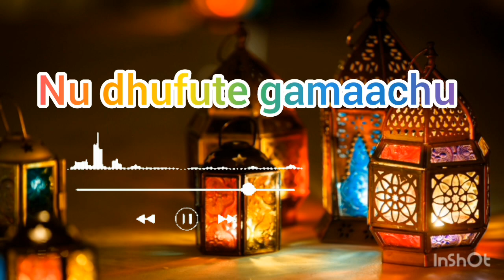Ramadan Best Lyrics Nashida@NurulIslam-eq2kz |Ya Allah,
Ramadan nashida convert [Maher Zain]#2023 Marahaba Adan oromo
nashida convert Nurul islam #2023
Afaan oromoo nashida classical convrat rijalmidiya kotta dawadhaa
shortsviral comedy fuunn nashida muvesa American express discover
diramaa afaan oromoo kotta dawadhaa 4k top comedy fuun

followir me
YouTube channel kotaa rijaladam
feecbook kotta dawadhaa
tiktok comedy fuunn nashida convert
kotta dawadhaa itin buwaar